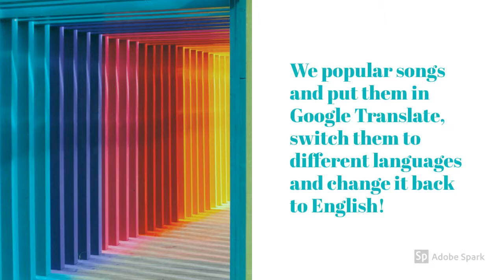Channel Trailer 2019 - Google Translate Sings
Hi! This is my 2019 channel trailer for Google Translate Sings! I hope you all like it! Have a great day!